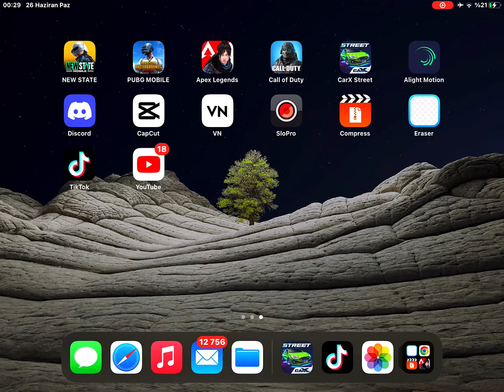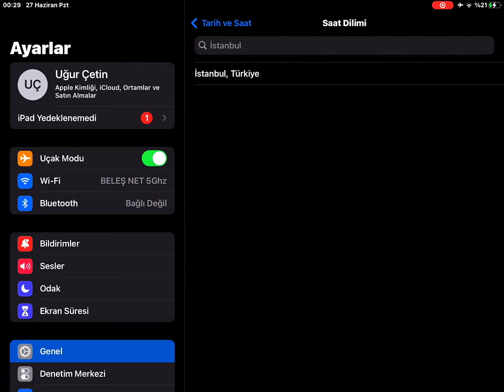KISA SÜREDE ÇOK PARA VE XP KASMA TAKTİĞİ HİLESİZ ONLİNE İÇİN EN İYİSİ / CarX Street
Selamlar Canlar❤️,
CarX Street Para kasmak ve XP kasmak çok zor ve efsane bi taktik ile artık çok kolay xp ve para kasabileceksiniz ❤️
Karşılaştığınız sorunlar için Discord sunucu linkimiz hemen altta oraya katılıp destek alabilirsiniz.